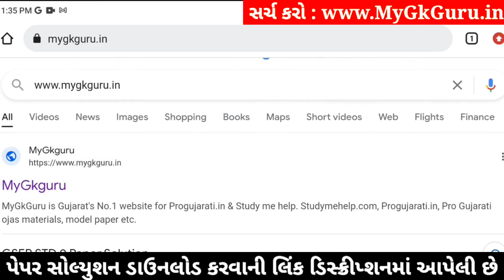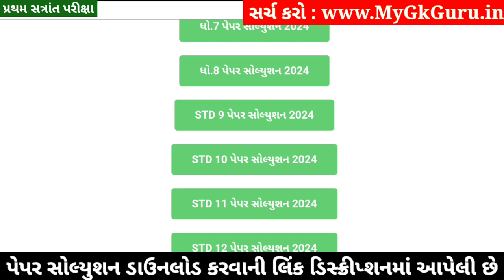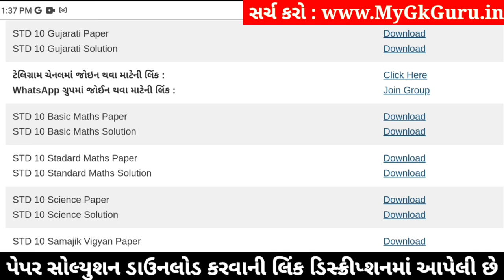STD 10 Gujarati Paper Solution 2024 80 Marks, Dhoran 10 Gujarati Paper Solution 2024 80 Marks